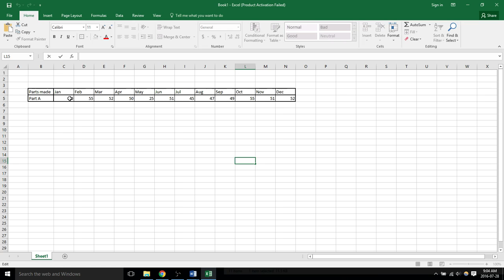Conditional formatting (change colour less than) - excel 2016 - video 72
*Excel 2016 tutorials